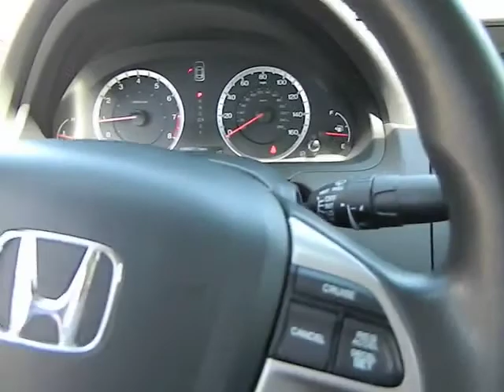2010 Honda Accord Los Angeles Woodland Hills West Hills Sherman Oaks Van Nuys Los Angeles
2010 Honda Accord  - Stock#: 402449 - VIN#: 1HGCP2F39AA193946